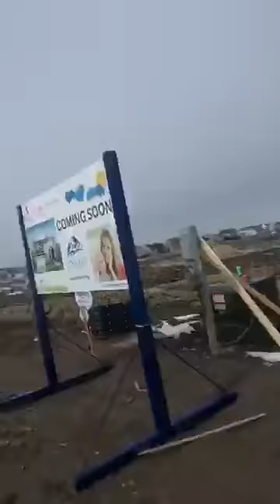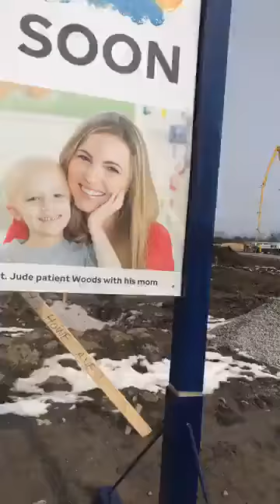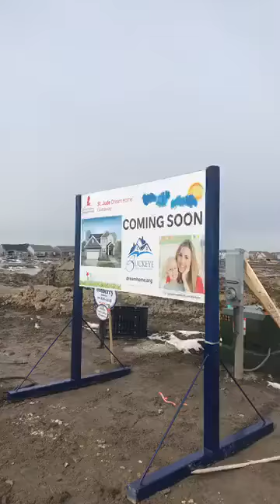St. Jude Dream Home - BIG DIG STARTS!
Excavation and construction have started for this year's St. Jude Dream Home Giveaway. Who’s ready for May 14th — Your first chance to reserve your ticket?!